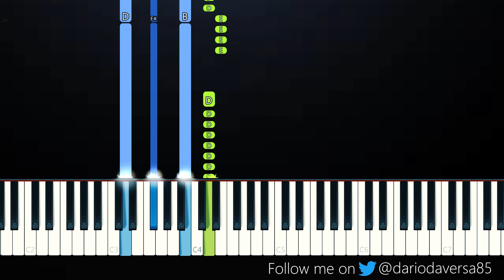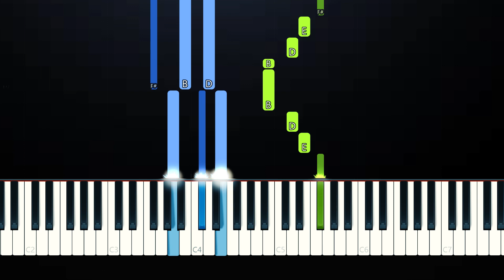Agust D - So Far Away (Piano Tutorial)